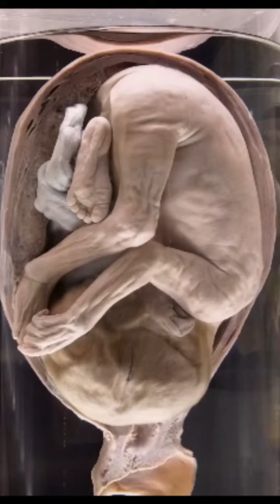Revolutionizing Medicine: Stem Cell Research in the Mahabharat Era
Exploring the Role of Stem Cells in Mahabharat,
Discovering the Ancient Wisdom of Stem Cells in Mahabharat,
From Mythology to Modern Science: Stem Cell Research in Mahabharat